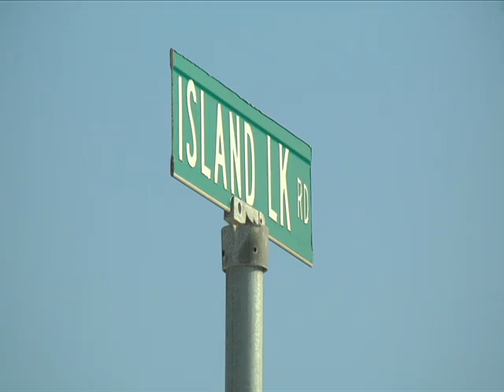Kalkaska body identified as missing woman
Kalkaska Police Chief confirms the body found near Boardman River is 28-year-old Connie Snyder.